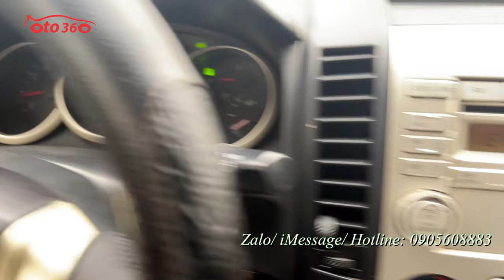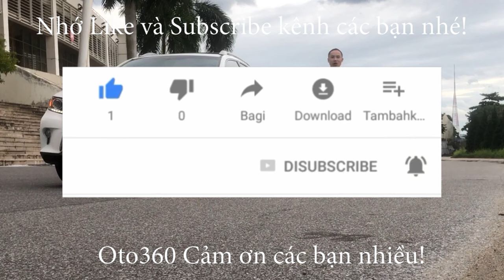Cần bán nhanh chiếc xe Ford Everest 2.5 Limited 2012, máy dầu biển Hà Nội 1 chủ từ mới giá chỉ 368 t